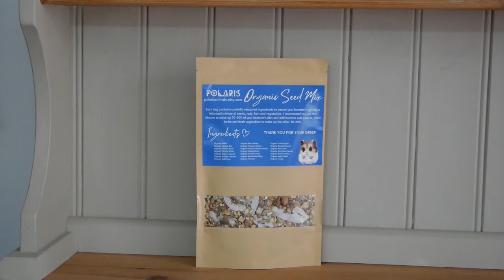Into the Wilds of Cornwall, England | A Beautiful Gloomy Summer of Wildlife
Now it is the end of August, I wanted to share some moments from the gloomy summer we have had here in Cornwall, England.
It has been such a strange summer but so beautiful and I have had some amazing encounters with wildlife.
I hope this gives you an insight to Cornwall from a different perspective than the typical sun and sea.

I have separated this vignette into 4 parts:
part 1 - a summer of seasons
part 2 - with gloom comes growth
part 3 - within the moment
part 4 - autumn calls

I have spent the summer documenting the strange weather we have been having here in Cornwall - it is as though we have had all four seasons this summer. I also spent as much time as possible outdoors practicing my videography and filming wildlife including dolphins (rizzo and common), red foxes (including two youngsters play fighting), barn owls, tawny owls, various birds, and deer. I have also been working on some indoor projects including a watercolour painting which was new for me - trying out a whimsical style, and making up an organic seed mix for my roborovski hamster, Pearl.

For anyone wondering, my two dogs are Tuffy (Coton de Tulear x Lhasa Apso) and Polaris (a rescue Coton de Tulear). The third is my parent's dog who we regularly meet up with (Sashi the Coton de Tulear x Lhasa Apso).